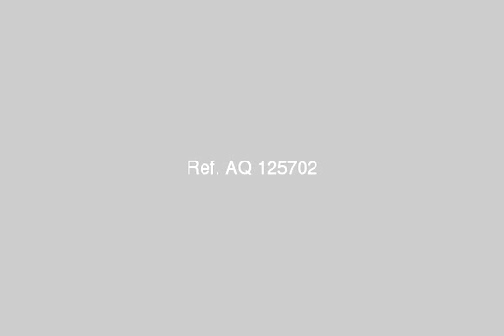flats in hdaak alahram - mlseg.com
flaat 105m 3 rooms+2bathroom+resiption+kitchen call  - بحدائق الاهرام - Egypt Real Estate |    Greater Cairo |    El Haram |     Apartment For Sale